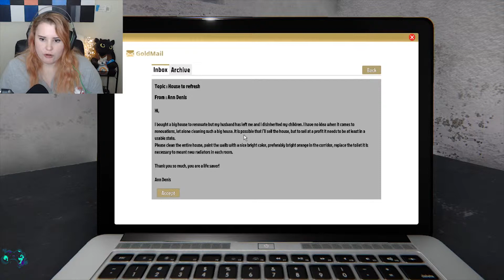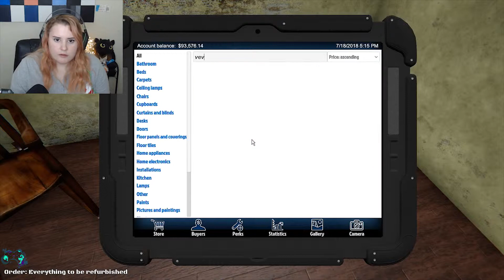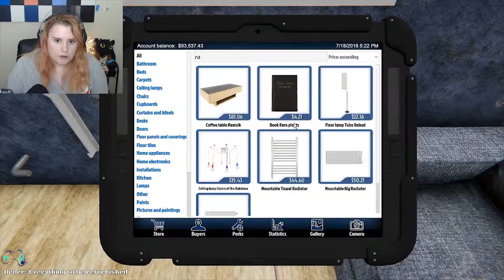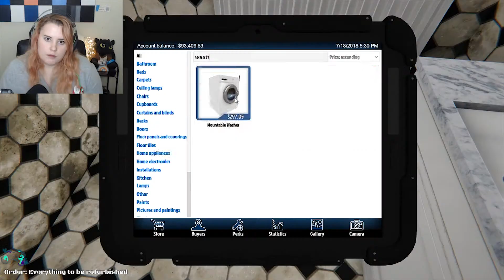Makin' Bank! | House Flipper!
I am frustrated yet relaxed at the same time. Also grossed out, very grossed out.

Outro Song and music created by "Teknoaxe". It's called “Urban Summer Jungle" and you can listen to it here: